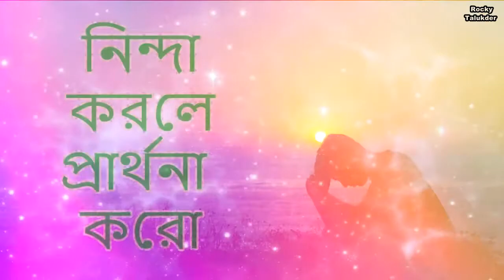Jesus Advise | যীশুর উপদেশ বাংলা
Jesus Advise Bengali ( যীশুর উপদেশ )
In Christianity, Jesus is believed to be the Son of God and in many mainstream Christian denominations, he is also believed to be the second Person in the Trinity. Christians believe that through his crucifixion and subsequent resurrection, God offered humans salvation and eternal life.

jesus bani in bengali
উপদেশ
উপদেশ বাংলা

Jesus ( c. 4 BC – c. AD 30 / 33), also referred to as Jesus of Nazareth or Jesus Christ, was a first-century Jewish preacher and religious leader. He is the central figure of Christianity. Most Christians believe he is the incarnation of God the Son and the awaited Messiah (the Christ) prophesied in the Old Testament.

1. JESUS IS GOD.
John wrote about Him: In the beginning was the Word [poetic description of Jesus], and the Word was with God and the Word was God (John 1:1 ESV). He created the world and all that is in it (John 1:3). The religious leaders of his time understood that Jesus claimed to be God (John 5:17-18). Paul wrote that when Jesus died, the Father revealed to the entire world that He was God

More Related Tag : jesus, jesus video, jesus christ, jesus music, jesus new song, jesus song 2018, jesus arte photo, jesus song bangla, jesus rebukes peter, jesus christ: god's greatest gift, islam,gospel of jesus, jesus bengali language, music, jesús,gospel, premier miracle de jésus, bible, easter, muslim, christ, savior, israel, quran, primer milagro de jesús, dead, news, shia, messi, mahdi, subscribe, edo movies, devils, caesar music, hussein, god, edo state, sarkodie, lord